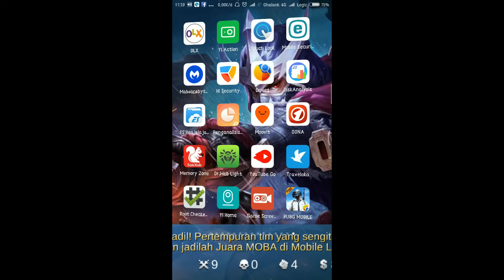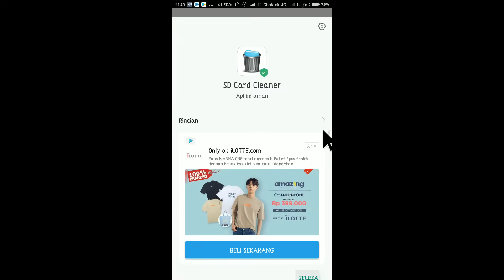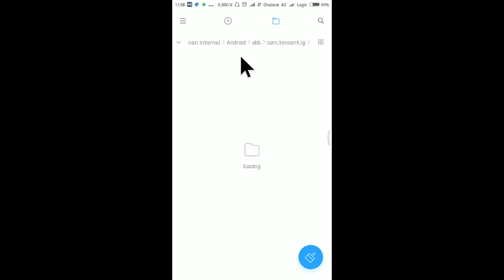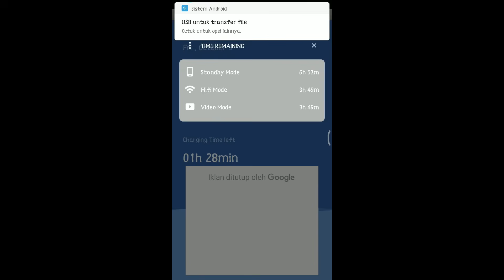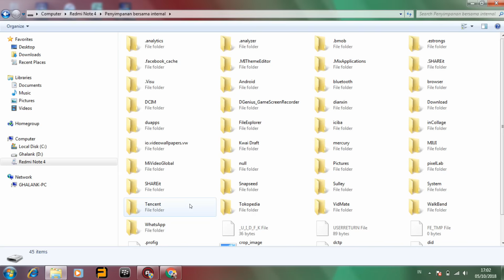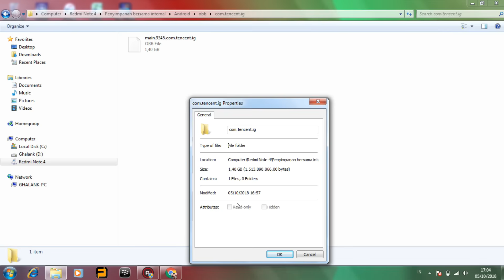Cara Menghapus File Yang Tidak Bisa Di Hapus Di Android Tanpa Hard Reset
Pada video ini menjelaskan bagaimana cara menghapus file-file yang tidak bisa dihapus di handphone. Baik itu file obb (data game) atau file-file lainnya.  Dan kebanyakan file yang tidak bisa di hapus adalah file tencent. Memang file Tencent sudah di kenal agak sulit dihapus. Dan pada kasus ini bukan hanya pada android. Namun ada banyak juga yang mengalami susah untuk menghapus file tencent di PC.

Cara pertama tanpa Root. Kita hanya menggunakan aplikasi Sd Card Cleaner.

Cara Merubah Ukuran Icon Aplikasi,Baris Dan Kolom Aplikasi (Grid) Tanpa Root dan Tanpa Mendaftar sebagai MIUI Theme Designer